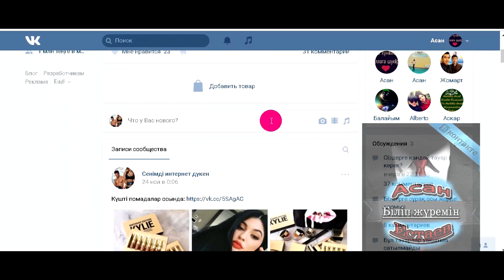Зейнетке ерте қалай шығады